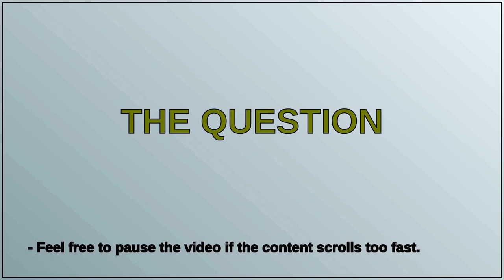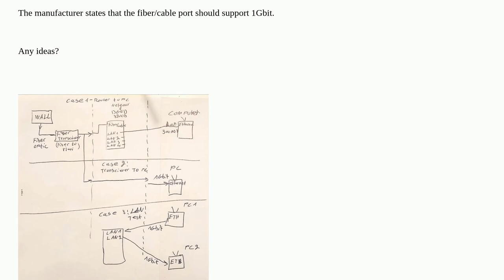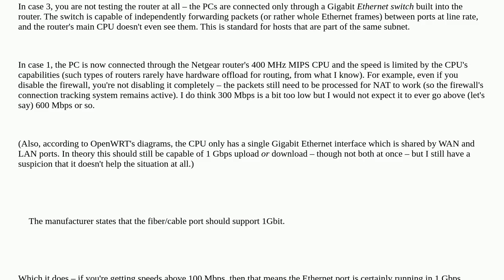Netgear DGND3800B limiting FTTH speed to 300Mbps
A special thanks goes out to the community

  networking netgear-router router